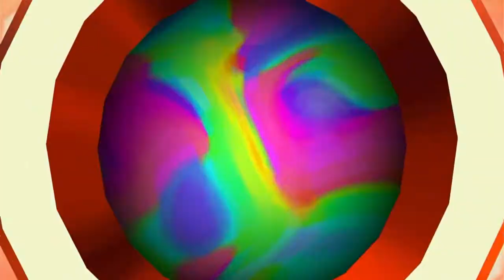The Manta Ray: Super Mario Sunshine Episode #21